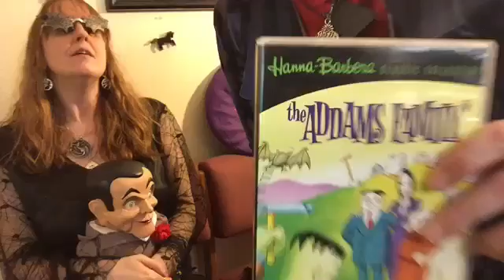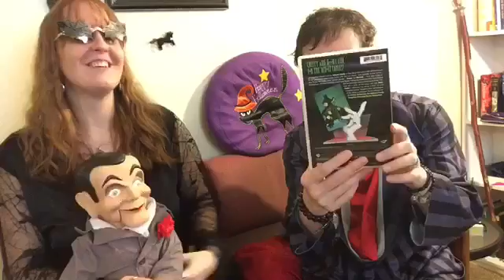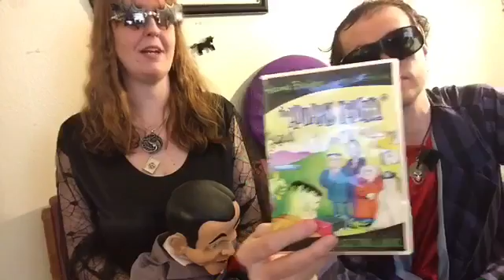Review of the lesser known 1973 Adams Family Hannah-Barbera cartoon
See our review of the Adams family 1973 cartoon as well as some interesting  behind the scenes facts about the actors and such. The Adams family have gone through more incarnations than most people know of and we're planning to review them all.